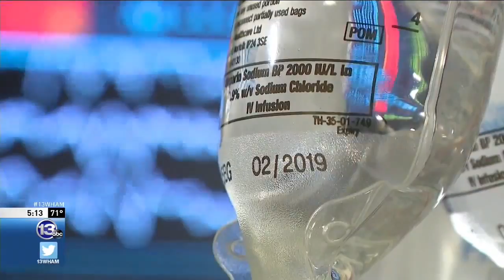Catherine Fuller: Someone You Should Know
When Cathy Fuller tells people what her job is, questions inevitably follow.

For 36 of her 38 years at Rochester General Hospital, Fuller has been a perfusionist. That's the person on a cardiac surgery team who operates the heart lung machine, which is vital in keeping patients alive during open heart surgery.